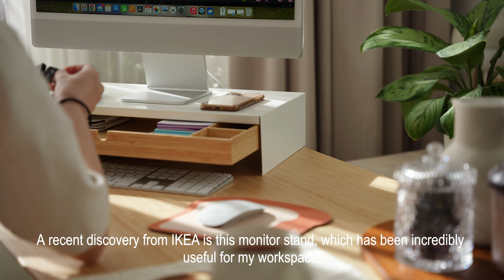Small Space Organization Ideas for Your Home | IKEA, MUJI, Diaso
Going over some of my favourite ways to organize small spaces around the home to keep area tidy and aesthetically pleasing.

Hi I’m Amy!
If you found today's video enjoyable, I would be incredibly grateful if you could take a moment to click the like button.
Your support means a lot to me, and I hope to have the pleasure of seeing you again soon.

🔧Things I used in this Video:
PÅLYCKE Clip-on towel rack
KUGGIS Box with lid, white
KALLAX Shelving unit
AVSTEG Kitchen countertop organizer,
HUNDKOJA Container with magnet and 2 hooks
TISKEN Towel rack with suction cup, white
2 Pcs Hat Rack Cap Organizer For Closet
2 Pack Stackable Makeup Organizer
SKUBB box from IKEA for clothing
25 PCS Clear Plastic Drawer Organizers Set
SKUBB Organizer with 6 compartments, white,
2 tier organizer, Under Sink Organizer Baskets
AMLA Box with lid,
ELLOVEN Monitor stand with drawer, white
RISATORP Utility cart, white,
RÅSKOG Utility cart, white,

I make silent vlogs on:
Home organization
Small space organization
budget home organization
decluttering and organizing
zero-waste
Eco-Friendly cleaning
or just day in the life vlogs